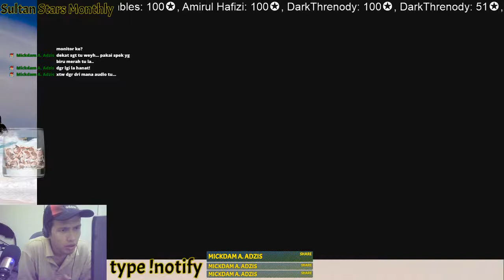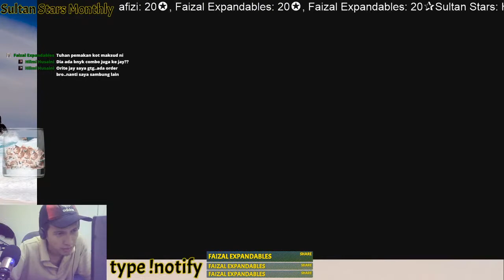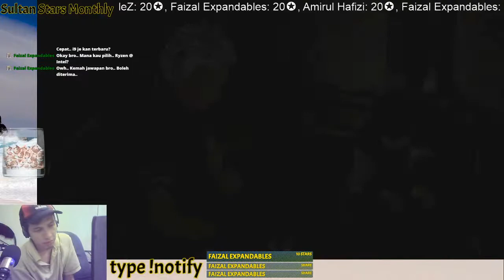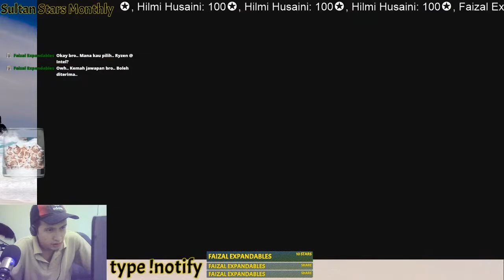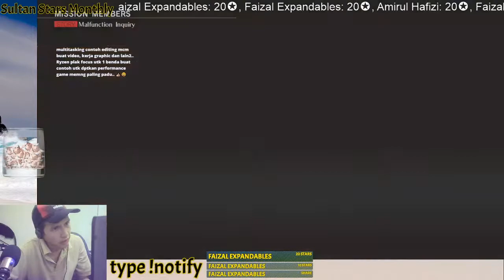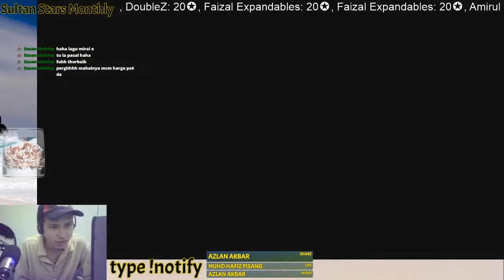[PC] First Impression: God Eater 3 is for Me or not?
[MY/ENG]
adakah akan terus bertahan seperti semalam? ermm.. saksikan dengan raut wajah Jay san nyaa~ -Kucing Jepun

Thank you for stopping by the live stream~
STARS Sender Feb 2021!

1. Faizal Expandables
2. Hilmi Husaini
3. Amirul Hafizi
4. Muhammad Hairul
5. Dark Threnody
6. Aiman Zarif
7. DavisCrimson
8. Adif Qayyim
Stars Goal [Escape Plan] 10000
fb.gg/exkaze
fb.gg/CR4NK